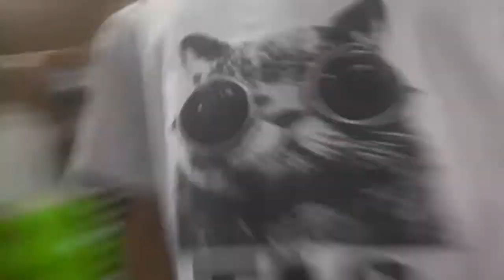Mga vlogger daw sila #2